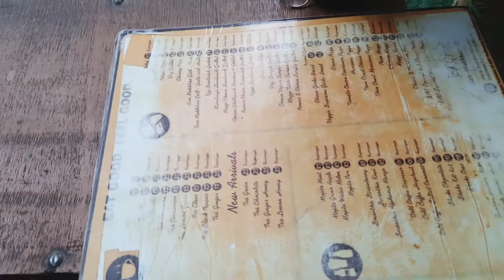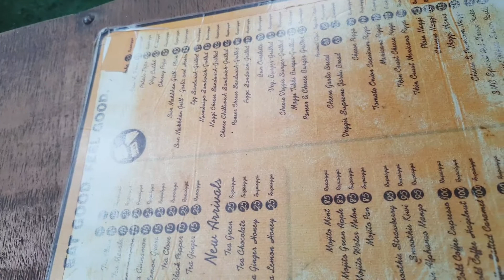Vlog-83|| Bun makhhan chai(BMC)|| gup-shup point|| Evening chai|| outdoor seating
Hello friends

simple lifestyle with varnika

Bun Makkah chai wala
Rail Nagar, Ashiyana, Lucknow, Uttar Pradesh 226012